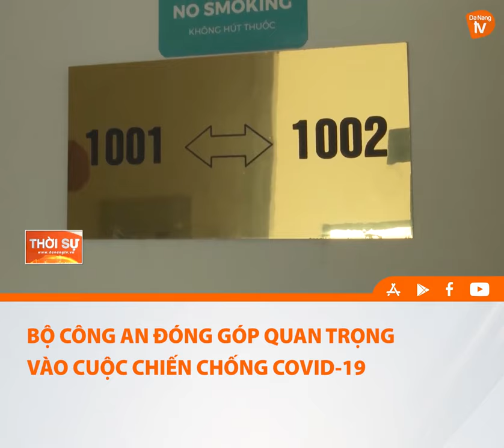BỘ CÔNG AN ĐÓNG GÓP QUAN TRỌNG VÀO CUỘC CHIẾN CHỐNG COVID-19